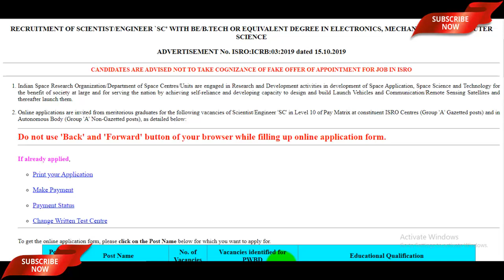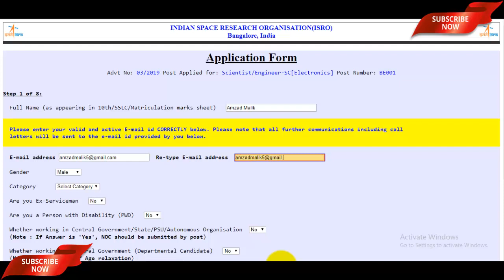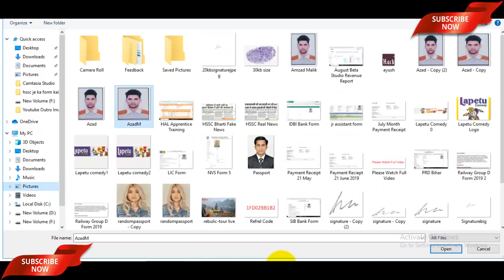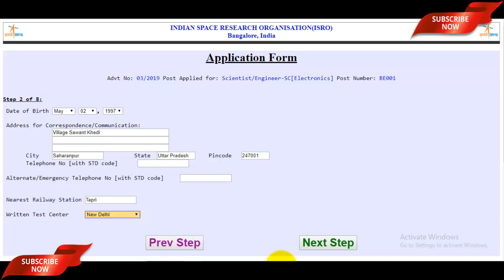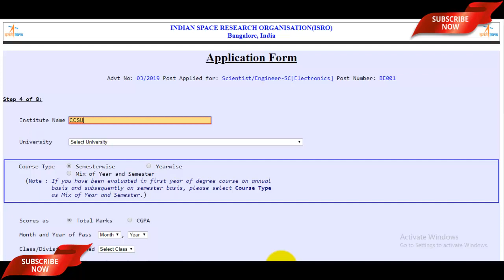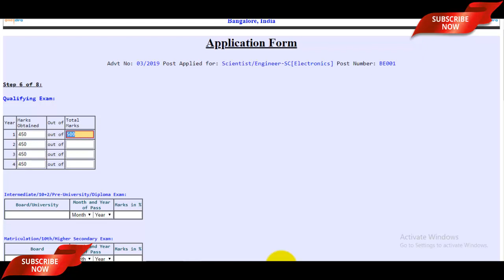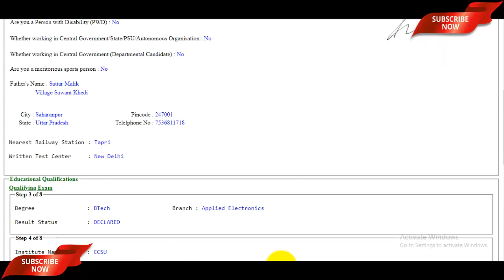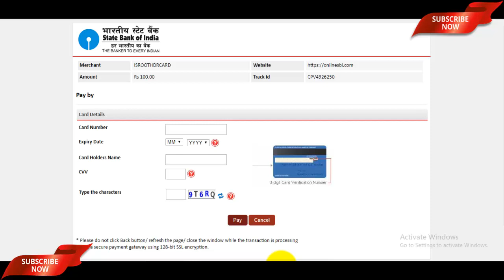ISRO ICRB Scientist/Engineer Online Form 2019 | How to Fill ISRO Scientist Officer Online Form 2019